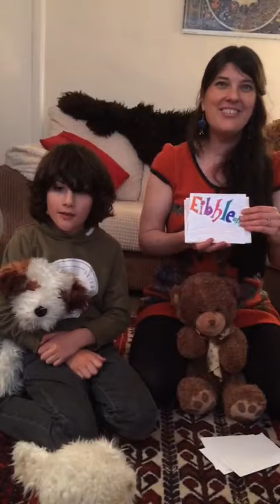Hello song to her Ben Wyvis children